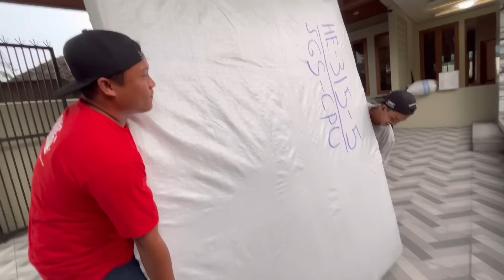ALHAMDULILLAH KASUR BARU IMPOR DARI …..